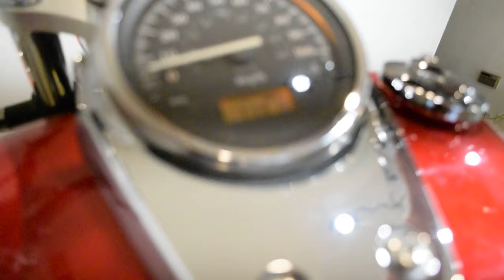2006 Honda Shadow Spirit 750 | Used motorcycle for sale at Monster Powersports, Wauconda, IL